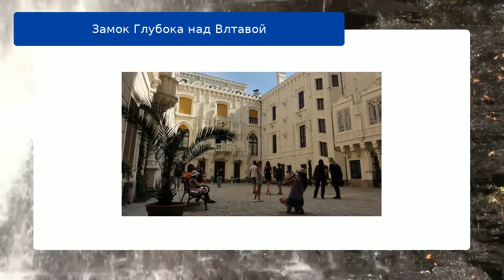Замок Глубока над Влтавой